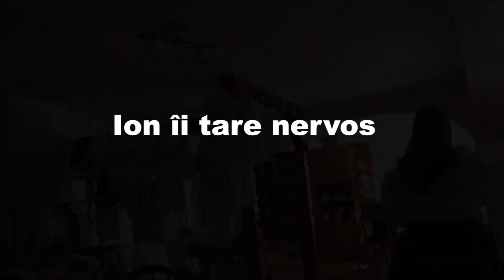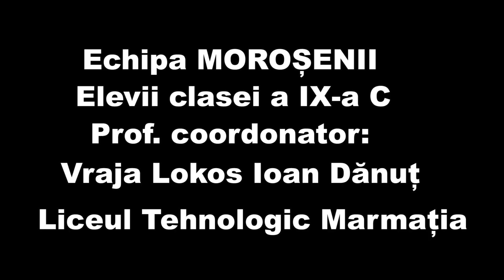Viața la țară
Film premiat la Concursul de filme FILM FOR LIFE
Mulțumim Vila Ardealul din Sighetu Marmației pentru susținere